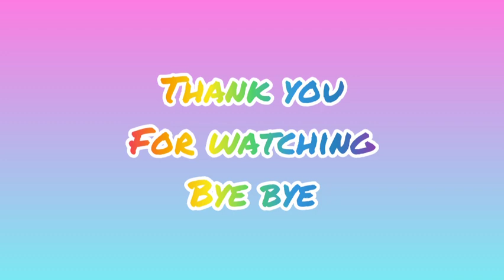gen halilintar sudah tiba di turki atta aurel tak sabar kumpul keluarga